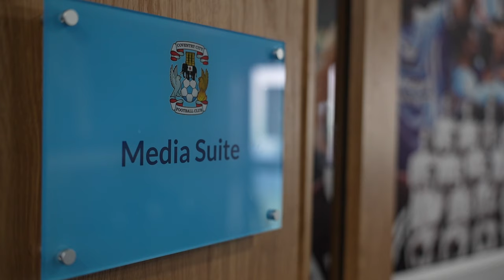Josh Eccles are Mark Robins look ahead to Coventry City's trip to Millwall 🎙️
Sky Blues midfielder Josh Eccles and manager Mark Robins talk to the media ahead of Saturday's trip to face Millwall in the Sky Bet Championship.